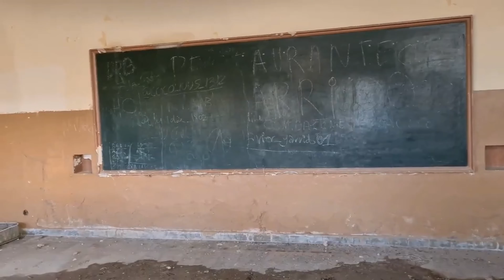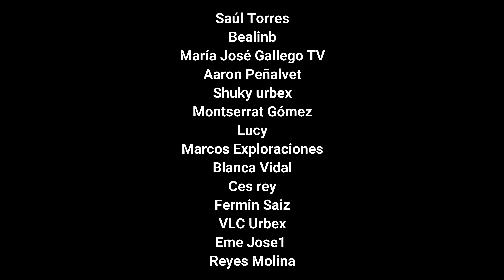DEL LUJO A LA RUINA | VALENCIA STREET CIRCUIT ABANDONADO | URBEX VALENCIA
OS DEJO EL ENLACE DE TODOS LOS PRODUCTOS QUE UTILIZAMOS

Walkie Talkie Recargable 16 Canales 1500mah
Linterna similar Linkax Led Alta potencia 800LM modos
Mochila multiusos de gran calidad
EMF Detector de campo electromagnético
Dispositivo de grabación móvil hasta 8k

MI LIBRO📖

► Disfruta de los mejores precios y la mejor calidad en:
     Cafetería Heladería Colores
     C/ Raspeig 54 ( Esquina San Pablo) San Vicente del Raspeig
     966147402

     Papelería Librería Colores
     C/ Fleming 32 San Vicente del Raspeig
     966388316